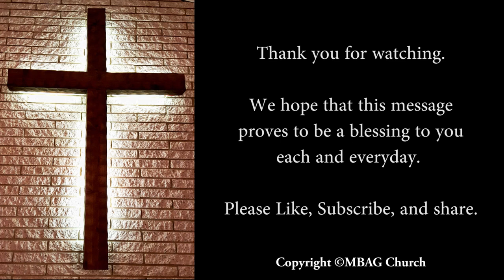Jesus Turned Around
Message for Sunday 23 September 2018: "Jesus Turned Around"

Guest Preacher: Rev. Brandon Blue

But I will Sing of thy power:
yea, I will sing aloud of the mercy
in the morning: for thou
hast been my defence and refuge
 in the day of my trouble.

May the Grace of the Lord touch each and everyone of you throughout the week.

Music
Greater

Played By:
Richard Kiser
From the album;
Playing On My Heartstrings